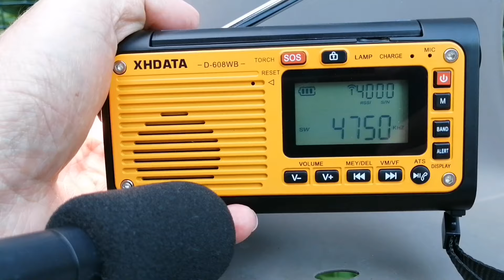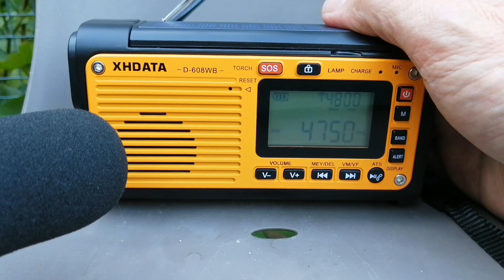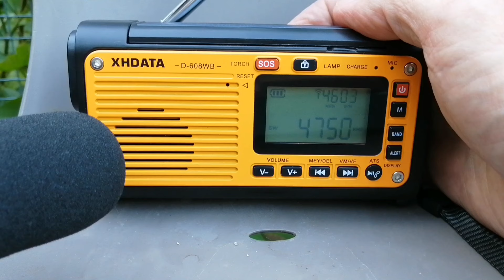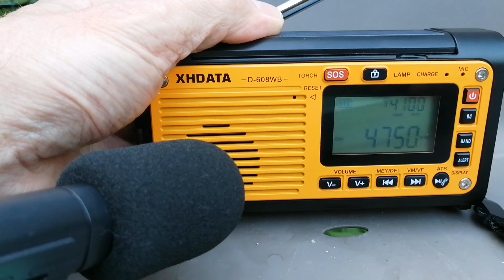Unusual catch on XHDATA D-608WB: Bangladesh Betar 4750 kHz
This is a very rare catch for me, I believe it is Bangladesh Betar from Dhaka, 4750 kHz. I have only caught it once or twice before, on my new Qodosen SR-286, which is a highly sensitive but very expensive radio. This is on the much more reasonably priced XHDATA D-608WB, a radio that continues to surprise me with its excellent performance. It also has great sound, so these weak signals are quite listenable on this radio.